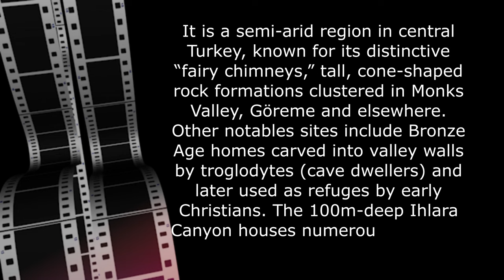WHEN YOU FEAR HEIGHTS BUT YOU RIDE A BALLOON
I did think that I needed to upload this video for the sake of my Turkey-tour companions.  Companions who were so fun to be with.  I should have been in Turkey earlier if Covid pandamic did not hit us real bad.  Actually, my first out of the country travel in the last two years.  A trip I will always remember because of my experience with the hot air balloon in Cappadocia, Turkey.